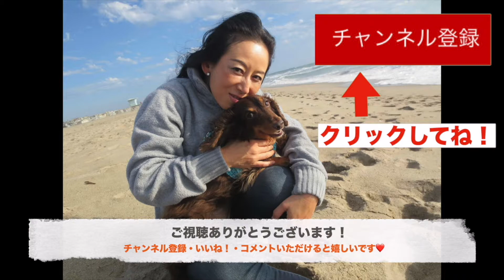アメリカのハロウィン 仮装して友達とTrick or Treat! 2019｜国際結婚｜アメリカ移住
10月 31日はハロウィン。毎年仮装をしてお友達と子供に混ざってTrick or Treatをします。今年もバッチリ仮装しますよ！果たして今年の仮装は・・・？愛車MINIちゃんも仮装します